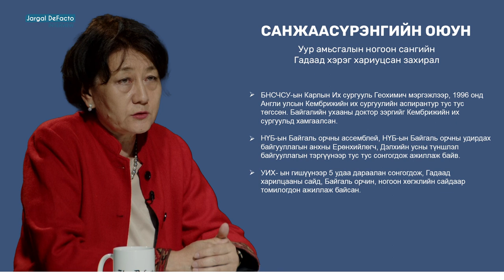Санжаасүрэнгийн Оюун (Oyun Sanjaasuren)-2022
Уур амьсгалын ногоон сангийн Гадаад хэрэг хариуцсан захирал

Сэдэв:

1. Уур амьсгалын ногоон сан байгууллагын тухай
2. Монгол Улс юунд анхаарах вэ?
3. "Тэрбум мод" хөтөлбөрийн тухайд